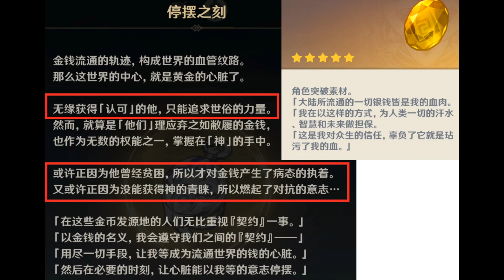【原神】愚人众执行官“富人”详情！璃月人？痛恨钟离夜兰！原神崩坏3再联动新角色苏？须弥概念图？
成为此频道的会员即可获享以下福利：
【原神】愚人众执行官“富人”详情！璃月人？痛恨钟离夜兰！原神崩坏3再联动新角色苏？须弥概念图？ 请注意，本视频完全符合YouTube社区准则，没有任何违规行为。